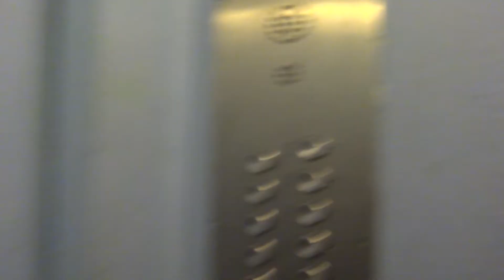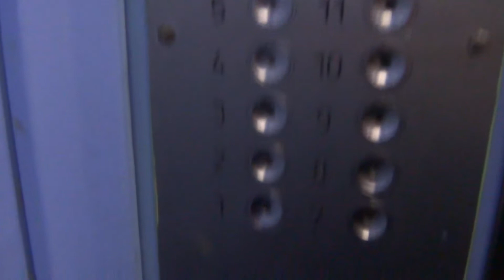Пассажирские лифты V=0,71 м-с, Q=320 кг (3654)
Сколковское шоссе 2
В данный момент заменён только один лифт из двух, ссылка на новый левый лифт в этом доме: